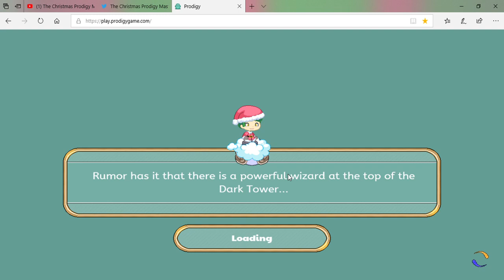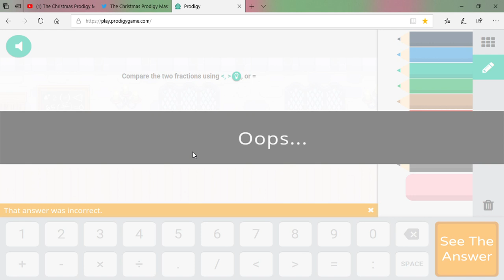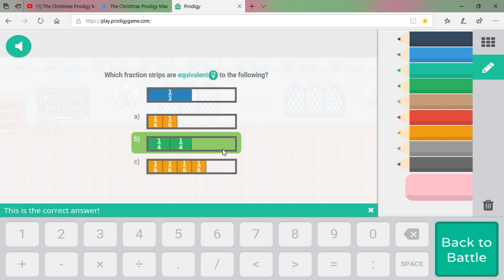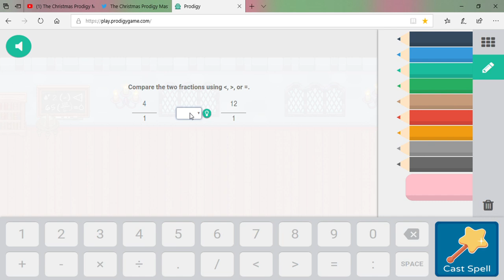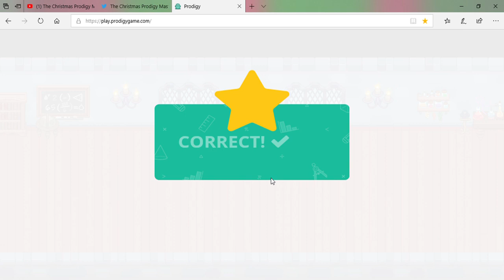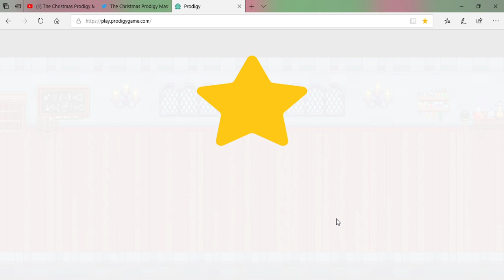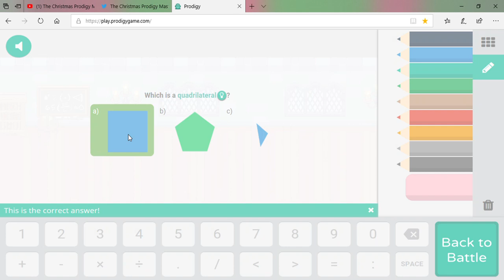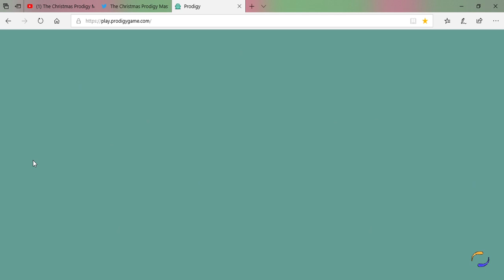25 Days of Prodigy #7 the second floor